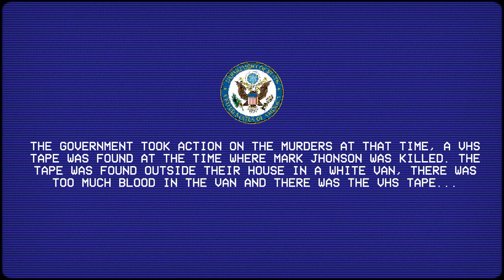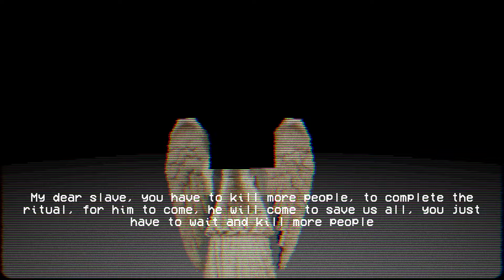█ Horror Game "THE SACRIFICE" – full walkthrough █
THE SACRIFICE SHORT GAME WHERE YOU FIND OUT THAT A PRISONER ESCAPE FROM PRISON

SYNOPSIS:
YOU ARRIVE AT YOUR HOUSE, AFTER A FEW DAYS YOU FIND OUT THAT A KILLER IS LOOSE IN YOUR NEIGHBORHOOD WHAT YOU DON'T KNOW THAT THE KILLER LOVES YOU

ABOUT GAME:
CAMERA: FIRST PERSON
CONTROLS: A.W.S.D MOVE.  INTERACT (E),  SHIFT RUN
GRAPHICS: PSX STYLE, VHS STYLE
DURATION: 6 - 9

0:00 Taking out the trash
4:02 Suspicious vehicle
5:17 Talking to the pizza delivery guy about the killer
6:32 Night
8:03 There's been a murder
9:08 Screaming outside
9:45 Ending (Tape)
10:42 Ending (Angel)
11:59 End of video

[TAGS]
horror
let's play
spooky
itchio
horror games
horror game
sister
god
book
jesus
soda
sodacoffee
coffee
itch.io
video game
lofi
kendra
dustin
bible
truth
rpgmaker
rpg maker
rpg maker game
brother
church
game
beautiful
what if goku was trapped in the time chamber
indie game
visual novel
scary
consciousness
magic the gathering
mtg
indie horror game
gaming
nun
comedy
worship
supernatural
rpg
gameplay
scary games
rpg game
best animated shows on netflix
witch
mystery
lets play
blue doll
rana
purple doll
full audiobooks unabridged
pink doll
handsom vampire prince
dolls
sek-c
lynis
friend
escape
kiss learning audiobook
piranha
idiot maiden
different kinds of kisses
free
full
audio
books
outstanding audiobooks
kissing
kiss
origin of kissing
kiss me more
kissing in different countries
katt williams
audiobook self-improvement
audio books channel
kiss me
how to kiss for your first kiss
self help books
kelly slater
standard deck
mono white
mom standard deck
march of the machine
mtg arena standard
tcg
death and taxes
mono white midrange
mtga mythic
elspesth's taxes
mythic
white deck mtga
mono white deck
mythic white deck
mtg standard
covertgoblue
cgb
symphoneers
symphoneers gaming
sterling spencer
how to kiss properly
podcast
wotc
magic the gathering arena
best deck
playing card game
mtga ranked
magic arena
mtga
mtg arena
robert f. kennedy jr.
the art of kissing book
ebook
free book
author
college
repentance best items
op repentance run
biography
narration
horror story
dorian gray
english syllabus in college
english novel
librivox
public domain
super powerful isaac run
overpowered isaac run
the binding of isaac
isaac repentance
binding of isaac repentance gameplay
binding of isaac
mcqueeb twitch
binding of isaac repentance
new binding of isaac
lets play binding of isaac
repentance dlc
boi unlocks
binding of isaac dlc
mcqueeb repentance
repentance
isaac
oscar wild
the picture of dorian gray
alan is a fucking idiot
crash course
pc gaming
4 player
hunter
tank
left 4 dead (video game)
audiobook
archangel elspeth
the art of kissing
how to kiss
audio books
audiobooks
audio book
smoker
boomer
was dorian gray a real person
was dorian gray real
the picture of dorian gray summary pdf
the picture of dorian gray age rating
picture of dorian gray movie
why was the picture of dorian gray banned
picture of dorian grey audiobook
the picture of dorian grey review
zombie
infected
left 4 dead playthrough
donuffin gaming
l4d
donuffin
will rossite
invasion of gobakhan
grace
peace
healing
faith
forgiveness
what is salvation
love
hope
joy
philippians 4:13
romans 8:28
jeremiah 29:11
john 3:16
prayer
holy spirit
bible study
jason murray
sermon
baptist
fantasy
what is a christian
thronebreaker the witcher tales
thronebreaker the w